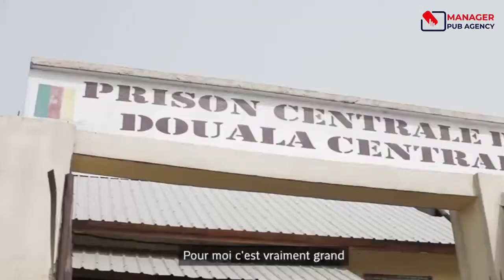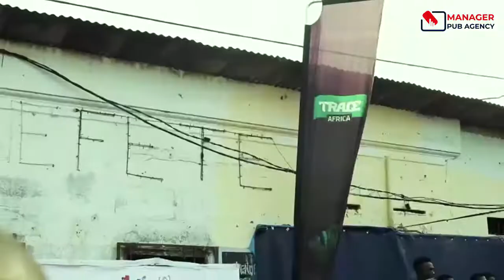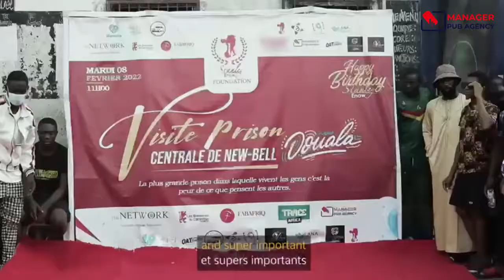anniversaire de Stanley Enow avec les prisonniers de new bell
A l'occasion de ses un an de plus le célèbre artiste musicien camerounais STANLEY ENOW par sa fondation était à la prison centrale de New Bell pour apporter son réconfort aux prisonniers et leur manifester son amour pour eux.
L’événement piloté sous le management de Pablo Nova les artistes célèbres et les personnalités y étaient conviées , sans oublier des partenaires de marques en occurrence MANAGER PUB AGENCY.